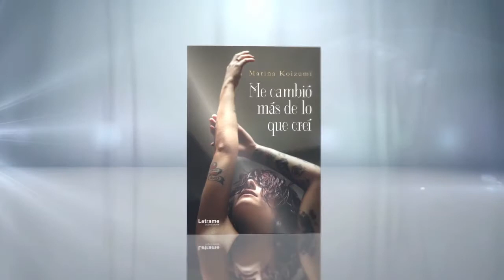Me cambió más de lo que creí - Letrame Grupo Editorial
Mirando al cielo comprendí que un aliento tuyo puede mover galaxias, que con tu aire se sobrevive en Marte, que esas manos todo lo hacen sonar y que en mi corazón amueblado aún queda eco por llenar. Adéntrate en esta historia de poemas y me encontrarás cruzando planetas entre días de verano. Y que el fin del mundo me pille con una cámara en la mano. “Marina nos regala su cambio, su trayecto, sus idas y venidas. Prepárate un buen café y la banda sonora que prefieras, aquí hay un viaje al centro de tu tierra”. María Cabañas @customizarte